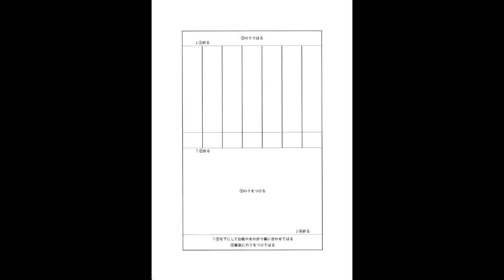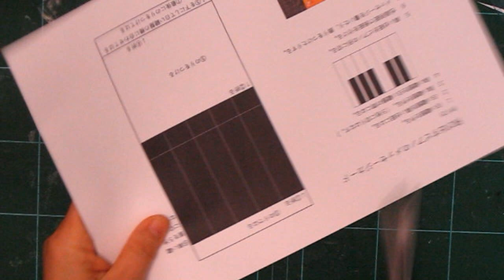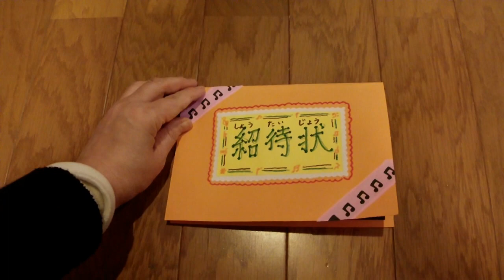kimie gangiの 飛び出すピアノのメッセージカード（作り方、型紙付き）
四角い筒状の仕組みを使って作るポップアップカードです。
筒の大きさや形、組み合わせ方を変えることで、ピアノだけでなくいろいろなカードに応用できます。
まずは型紙を使ってカードの仕組みを確かめながら、飛び出すピアノのメッセージカードに挑戦してみませんか？
筒にしない簡単バージョンも作りましたのでご覧ください。
型紙はこちらからどうぞ。